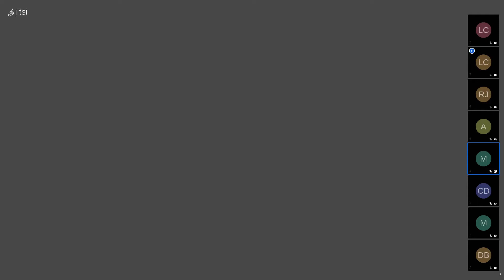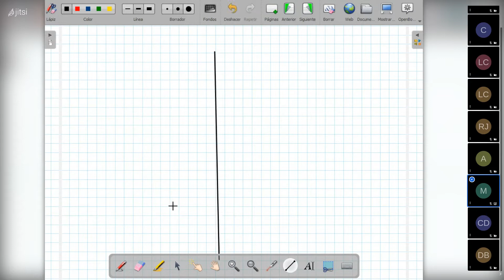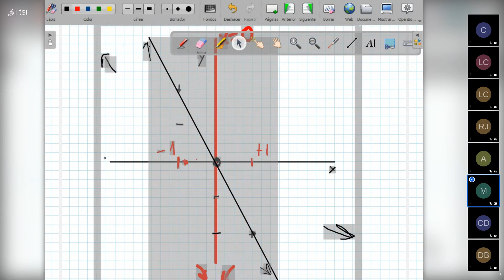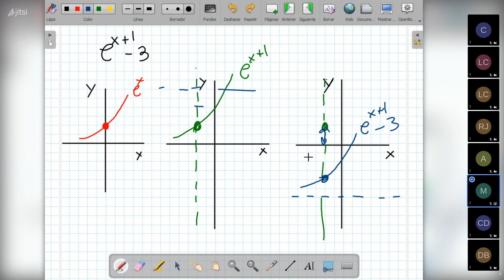1dcarmenconde on 2021 05 17